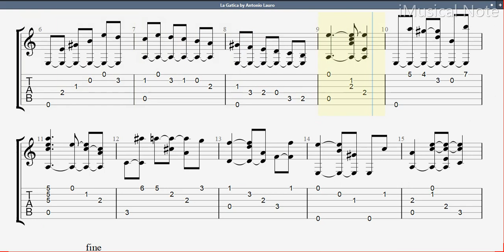Guitar TAB - Antonio Lauro : La Gatica | Tutorial Sheet Lesson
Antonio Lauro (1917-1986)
Antonio Lauro was a Venezuelan musician, considered to be one of the foremost South American composers for the Guitar in the 20th century. The works of Antonio Lauro have long been very popular with guitarists worldwide, several recordings by John Williams and David Russell have set Lauro’s fame in the honorific place he deserves.